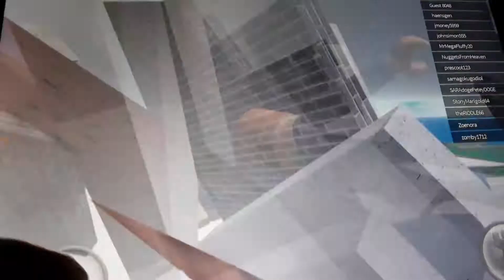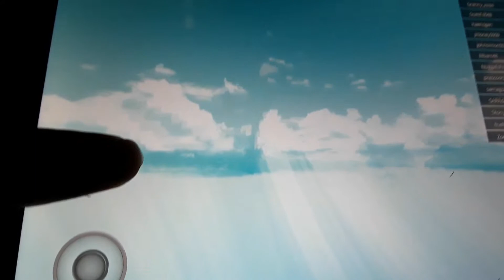Survive natural disasters